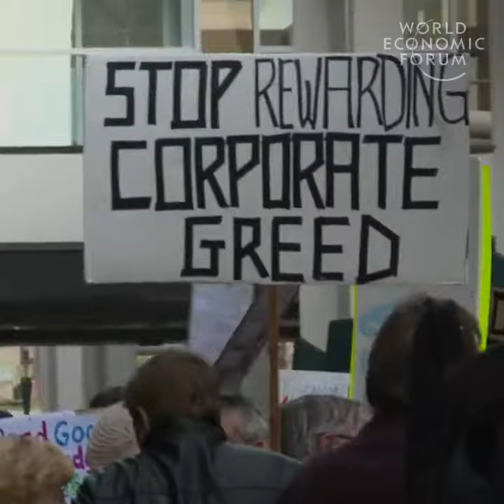USA regains lead as most competitive country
After a decade long absence, the U.S. has regained the distinction of most competitive country in the world, according to the World Economic Forum. In fact, only Japan made a bigger improvement of all 140 countries in the survey.